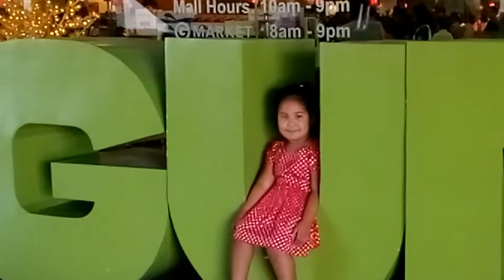#433. 2016 CHRISTMAS CELEBRATION.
Also Like:
For Bussiness Inq. Or Product Review